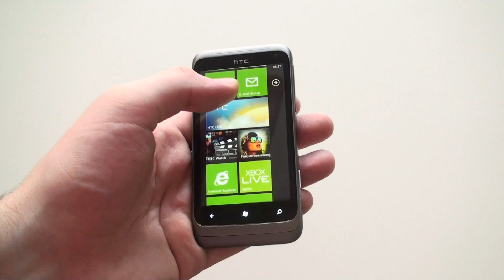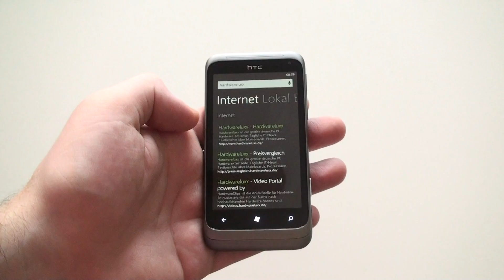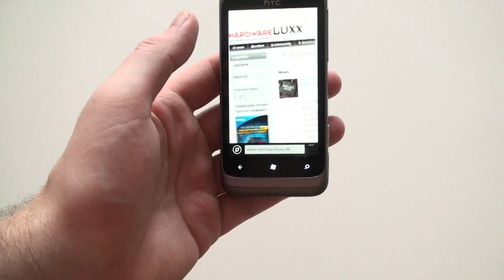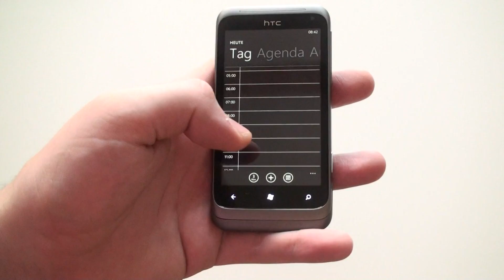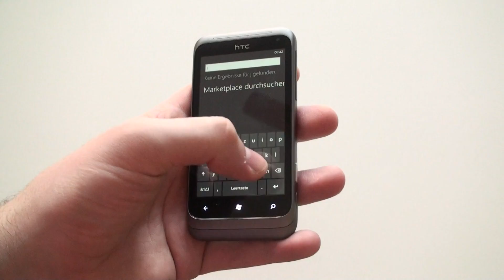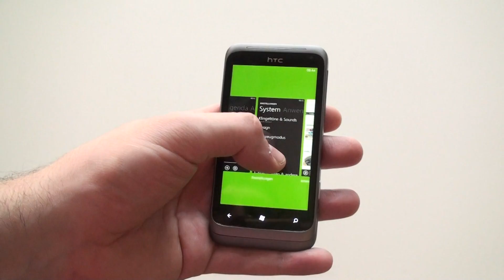Review: HTC Radar im Hardwareluxx Test